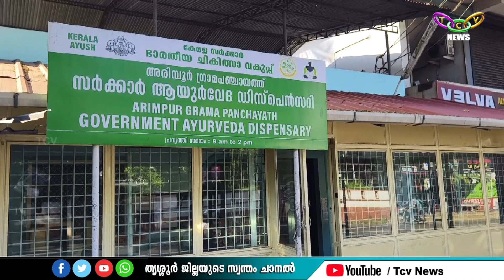വൈദ്യുതി ബില്ലിന്റെ ഭീമമായ ചിലവ് ഒഴിവാക്കാനൊരുങ്ങി അരിമ്പൂര്‍ പഞ്ചായത്ത്